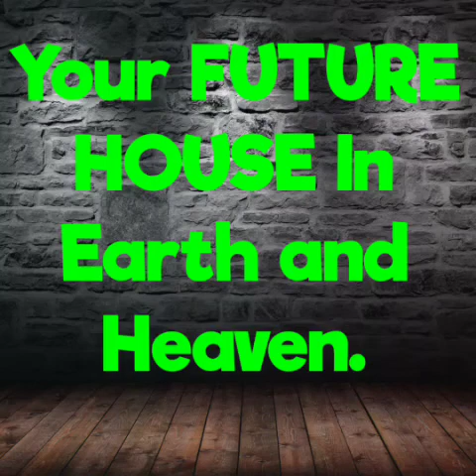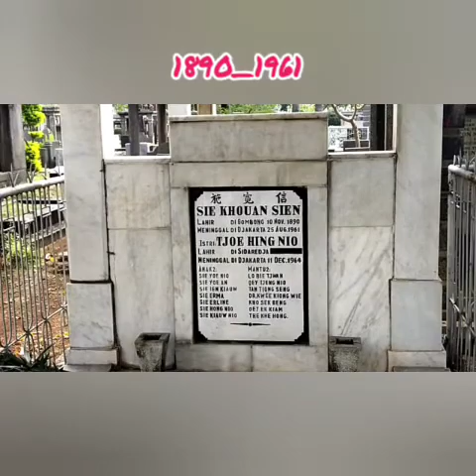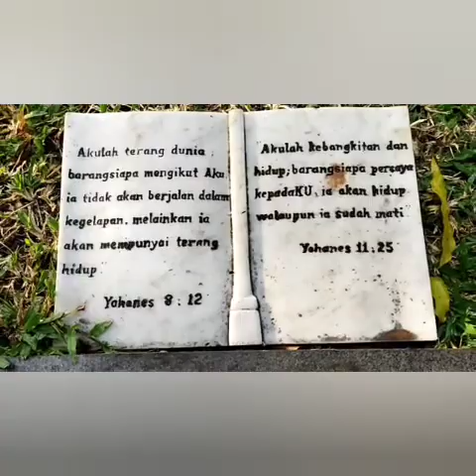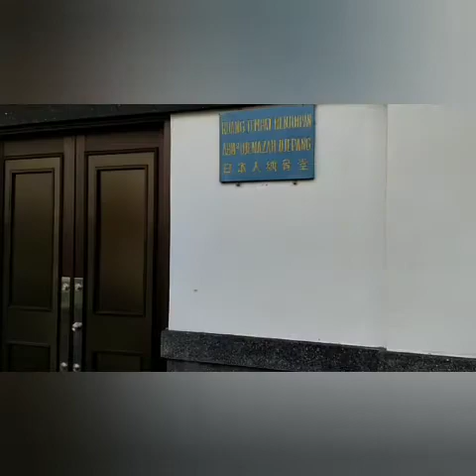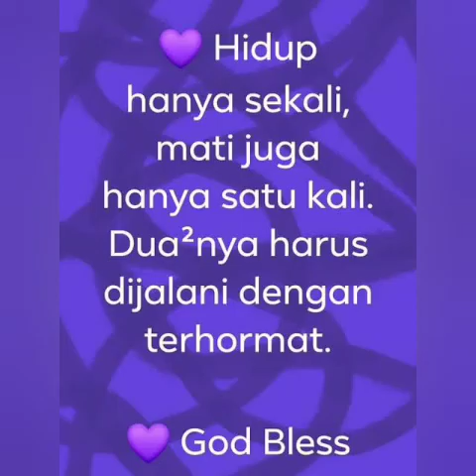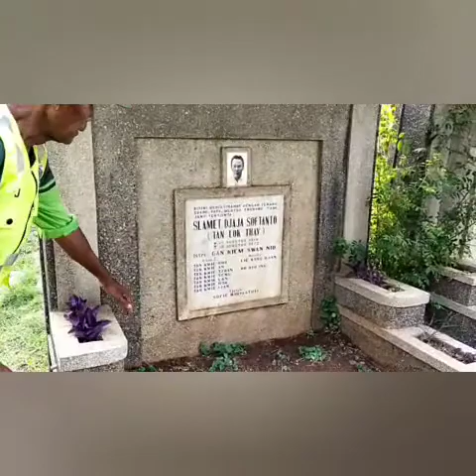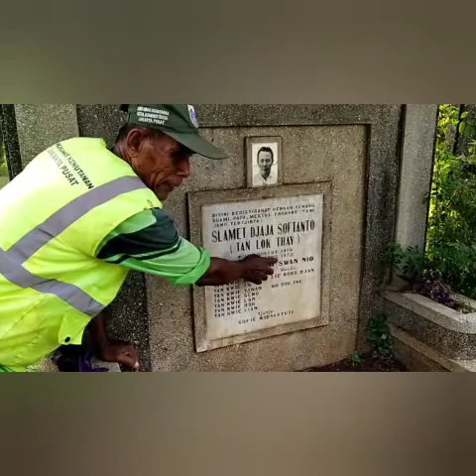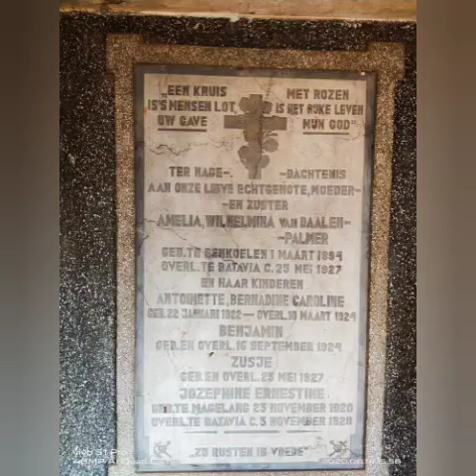YOUR FUTURE HOUSE IN EARTH AND HEAVEN .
Mausoleum O. G. Khouw is a historic site and tourist attraction in Jakarta, Indonesia.It is the last resting place of Oen Giok Khouw (1874–1927), a prominent philanthropist and scion of the Khouw family of Tamboen at the turn of the century.[2] His widow, Lim Sha Nio (1879–1957), was also later interred there.

Mausoleum O. G. Khouw.
The building was designed in the Art Deco style by G. Racina, an Italian architect and contractor living in nineteenth-century Surabaya, Dutch East Indies.[6][1] His company, Ai Marmi Italiani, also constructed the mausoleum.When the mausoleum was completed and unveiled in 1932, its astronomical cost of f 500,000 (around US$250,000 at the time; or US$4.5 million in today's money) caused a sensation among the press of colonial Indonesia and the Netherlands.One commentator noted that Khouw's mausoleum was considerably more expensive than the burial memorial of American billionaire, William Rockefeller (1841 – 1922), in Sleepy Hollow, New York.

Future house